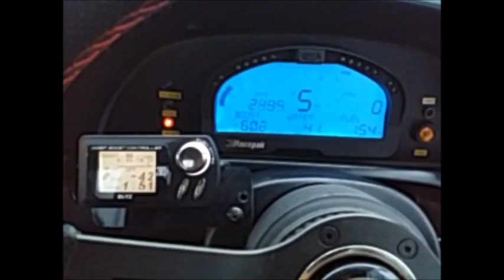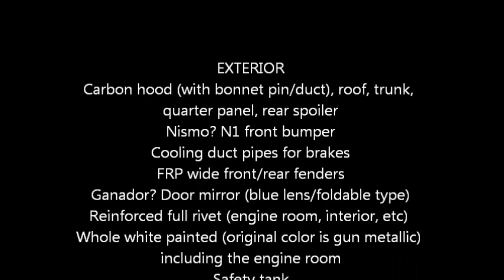1990 NISSAN SKYLINE GT-R E-BNR32 NOT AN ORDINARY GT-R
1990 NISSAN SKYLINE GT-R E-BNR32 NOT AN ORDINARY GT-R 590HP!
PW / ST / CD / AW

VEHICLE SPECIFICATIONS

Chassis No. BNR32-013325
Model Code E-BNR32
Ref.No 18091M
Year 1990/12
Transmission 5MT
Engine 2560cc
Drivetrain 4WD
Fuel type PETROL
Color WHITE
Doors 2
Mileage 7,400 Km?
Option PW ST CD AW
Seats 2

EXTERIOR
Carbon hood (with bonnet pin/duct), roof, trunk, quarter panel, rear spoiler
Nismo? N1 front bumper
Cooling duct pipes for brakes
FRP wide front/rear fenders
Ganador? Door mirror (blue lens/foldable type)
Reinforced full rivet (engine room, interior, etc)
Whole white painted (original color is gun metallic) including the engine room
Safety tank

SUSPENSION
Apex N1? Coil Overs
BLITZ 17 inch wheels

INTERIOR
Recaro SPG driver seat
OEM passenger seat
OMP small diameter steering
WILLANS 4 point seat belts
Works bell with quick release boss
Racing battery (indoor relocation / with kill switch)
GRID motion controller (Atessa controller?)
BLITZ SBC iD (Boost controller)
Haltech Platinum Pro plug-in ECU
Haltech? Race meter (with RACE PACK listed)
ATL safety tank (transfer to trunk floor processing installation)
ATL fuel lid (relocated to the right quarter panel)
Panasonic Strada HDD Navi (HDS 700 TD)
Panasonic ETC
Some missing items in the interiorShort shift? Solid shifter? Quick shift?
Carbon panels
Vertex Shift Boots

ENGINE
Aftermarket: Radiator, intercooler, Oil cooler, LSD, Exhaust Manifold, straight pipe cat, twin plate? clutch
Apex Sports Air Cleaners
Apex turbine (AX53B70?)
Trust? Suction pipe kit
Trust muffler
JURAN Tower Bar
Cusco? Tower bar
No Air conditioner/heater

There is a setting data from a famous tuning shop in Tokyo
It seems that the maximum boost is 1.3k, but probably at 7500RPM the Injectors capacity are probably insufficient.
Maximum horsepower of about 590HP
Maximum torque is about 58kgm.
Haltech ECU and meter are installed,
The engine may have being overhauled recently looking at the conditions of the car.

Mileage according to the title of the car:
2017/June, 94, 400 km
2015/June, 98, 100km
Unknown true mileage